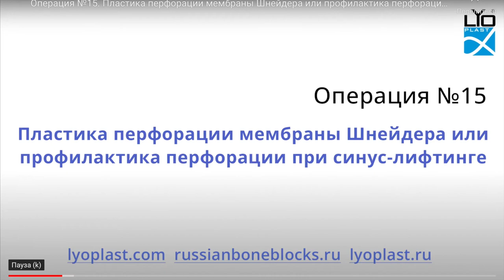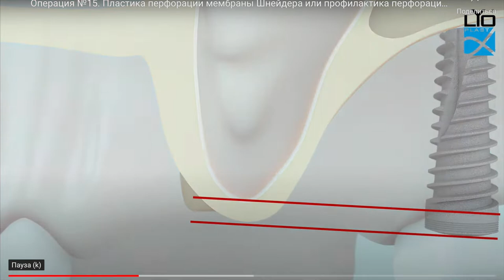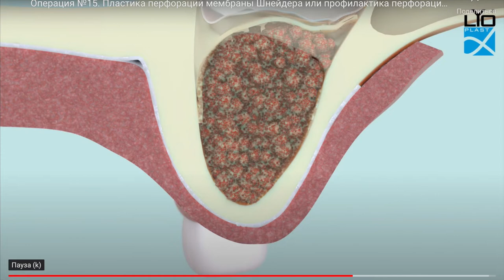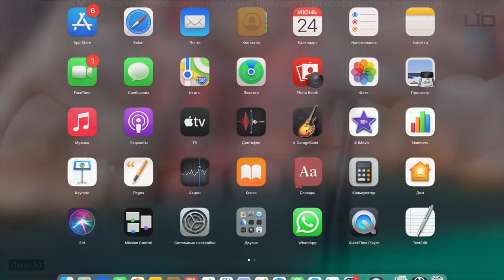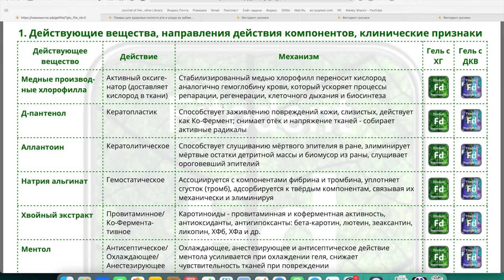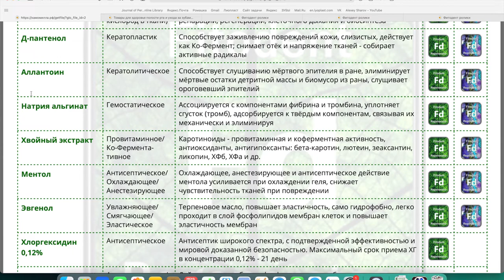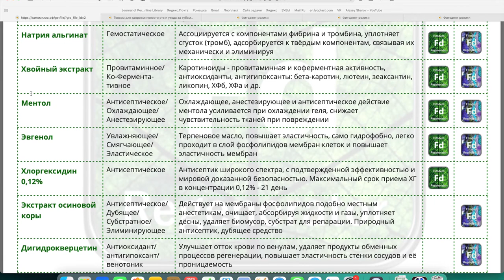Вебинар №1 Часть 2